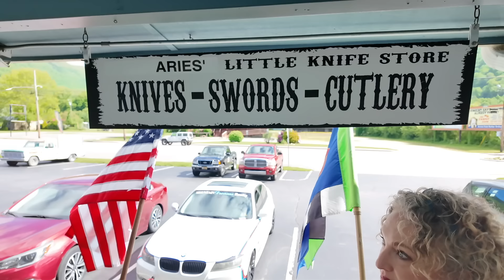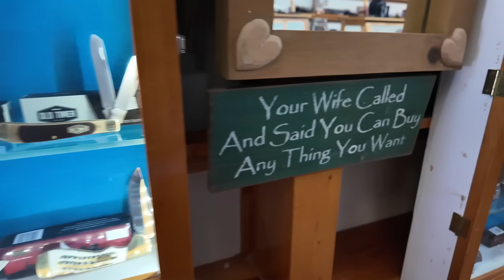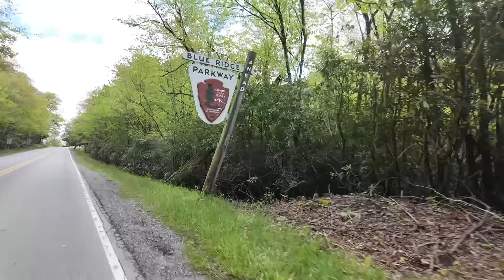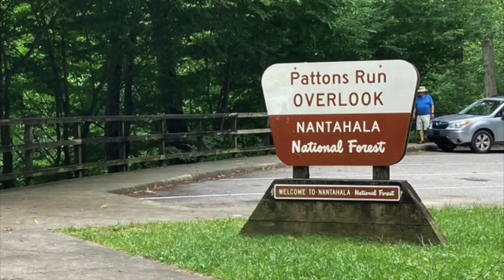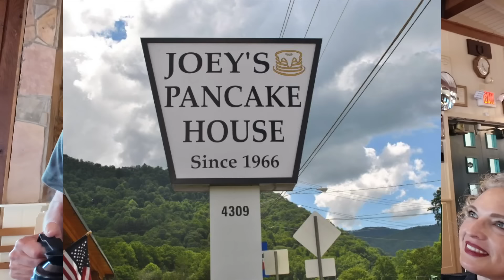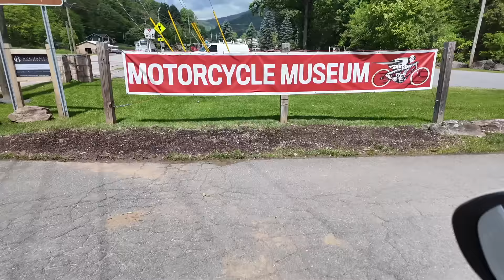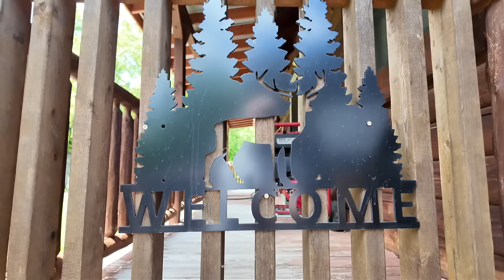TOP Small Town Near ASHEVILLE NC? - You'll Love It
Maggie Valley NC is a cute small town near Asheville NC that you might want to move to. It's super cute, with amazing people. Let's take a look together and don't forget to give me a call or text.